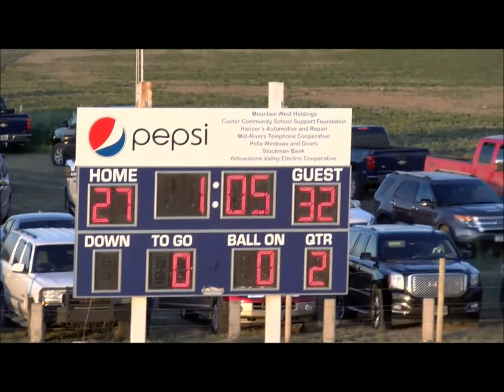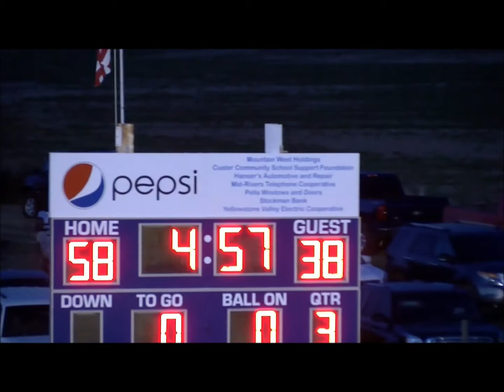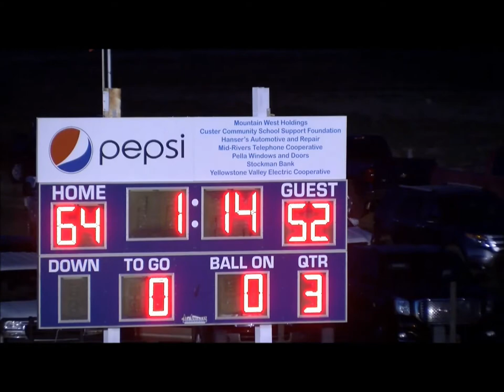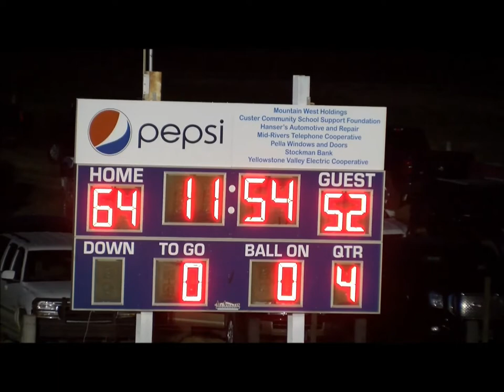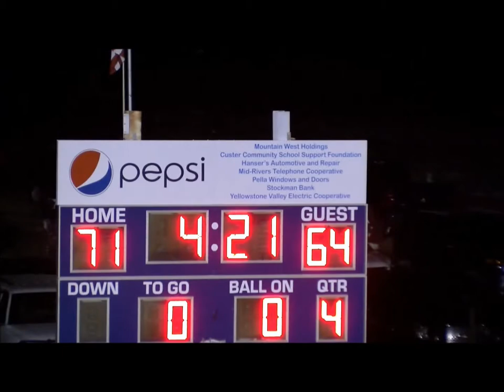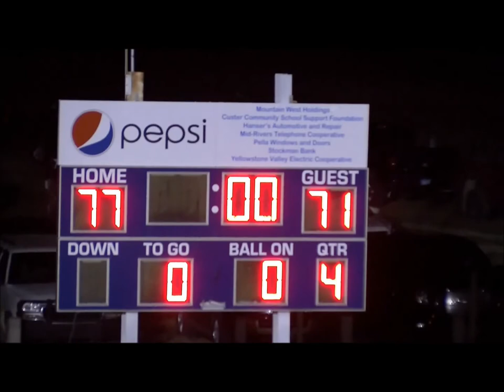2017 Montana Six Man All Star Game Video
2017 Montana Six Man All Star Game was played in Custer, Montana on Saturday June 3, 2017.  The Blue team came away with the victory over the read team 77-71. It was a well played game.